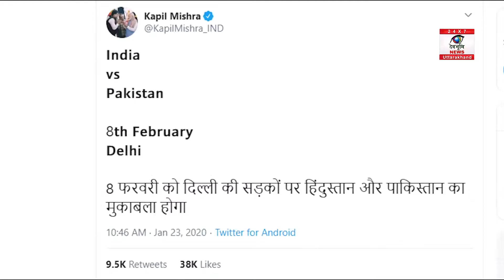दिल्ली में बीजेपी की हार के तीन विलेन कौन हैं ?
दिल्ली में आम आदमी पार्टी ने जीत की हैट ट्रिक लगाई। वो भी तब जब भारतीय जनता पार्टी की तरफ से पूरी ताकत झोंक दी गई थी। सारे धुरंधर लगा दिए गए थे, कि किसी भी तरह आम आदमी पार्टी के संयोजक और दिल्ली के सीएम अरविंद केजरीवाल बाउंड्री क्रॉस न कर पाएं। मगर केजरीवाल का किला इतन मजबूत निकला कि कोई ढहा ही नहीं पाया। जबकि इसको ढहाने के लिए बीजेपी के पूर्व अध्यक्ष औऱ देश के गृह मंत्री अमित शाह खुद मैदान में उतरे थे। बाजी हाथ से निकलते देख प्रधानमंत्री नरेंद्र मोदी भी रैलियां करने पहुंचे।